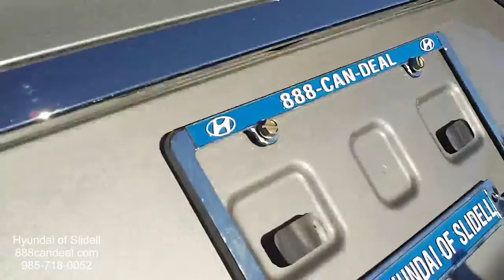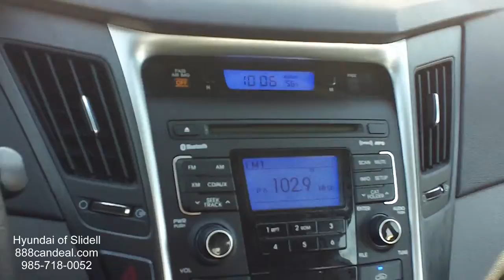2011 Hyundai Sonata GLS 4395B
This is the ACTUAL walk around for the 2011 Hyundai Sonata GLS.